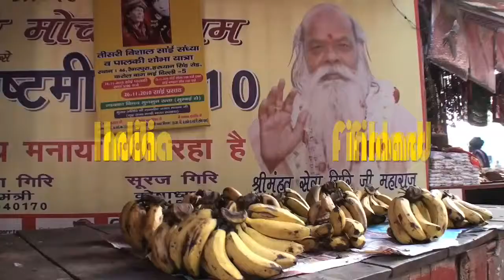MONDO BANANA - TRAILER